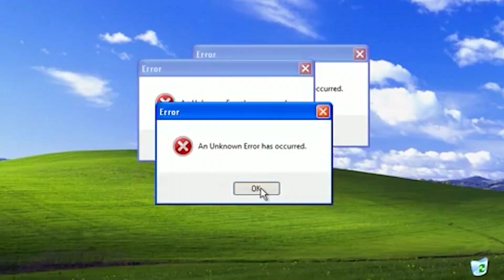Dilara Akın ile 7 Renk / Kamera Arkası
Herkese merhaba, 7 Renk sohbet serimizin bayram şekeri tadında kamera arkaları sizlerle.
Hazırlanırken ve çekerken neler yaşadığımızı merak edenlere keyifli izlemeler.